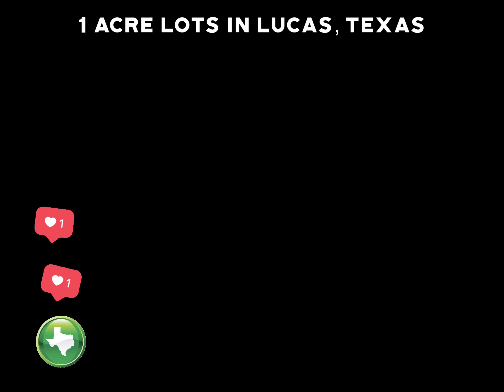1 acre lot homes in Texas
1-acre unique community by Lavon Lake in the city of Lucas with attending schools in McKinney and Princeton ISD. Offers walking trails along with a boat launch. Large one-story homes from 3,500 sq ft. to 5,000 sq ft. Homes starting in $790k’s+ range.

@realestatezola 👈 Follow/DM
@realestatezola 👈 Follow/DM
@realestatezola 👈 Follow/DM

Moving around Dallas - Fort Worth Texas? Let’s chat. I am New Home Construction & Preowned Home Specialist.